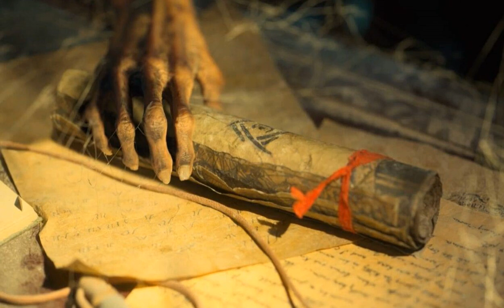Chasing Cthulu: Lovecraft Country - A History of Violence (S01E04)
It's Indiana Jones meets National Treasure meets Harry Potter in Episode 4 of Lovecraft Country!  As always, this episode leaves us with even more new questions as it answers others:  Who is William, really, is Tic going to accept Montrose, and speaking of Montrose, what the FUCK, Montrose??

 Most importantly of all, thank you to the mighty @TheJSarge yet again for an awesome new theme song!!

 We want to hear from YOU! You can find us on our website or on the social medias under our parent podcast, The Kid-Free Weekend:

 Twitter: @kidfreeweekend (Jennifer) or @podofthrones (Jeff)